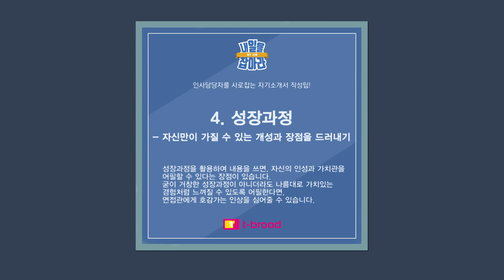내일을잡아라 3회 인사담당자를 사로잡는 자기소개서 꿀팁!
구직자에게는 꿈의 직장을! 기업에게는 만능 인재를 일자리 창출 활성화 프로그램, 내일을 잡아라!